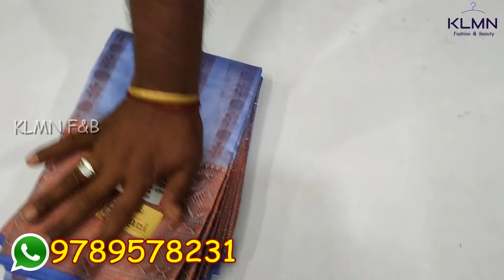தீபாவளி புத்தம் புது வரவு BIRLA COTTON Sarees Collection | PASTEL COLOURS | KLMN Fashion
Sarees Details
Sarees Name: BIRLA COTTON Sarees Collection
Sarees Length: 6.30 Meters
Blouse piece:  Blouse Available
Wash :  Normal  Wash
Sarees colors  : 100 Sarees
Price: Rs.1100/- Only

Our shop has brand lot of new model sarees collection available.